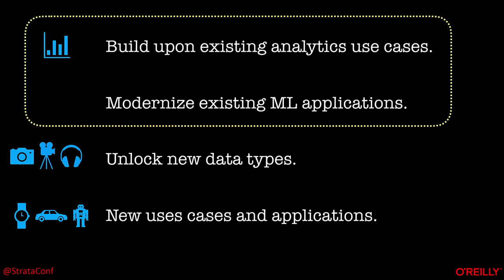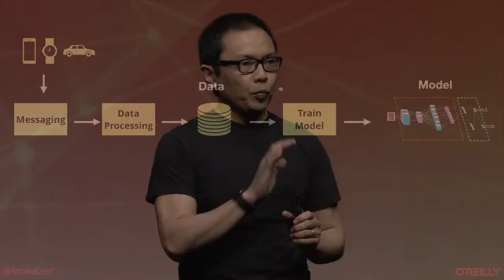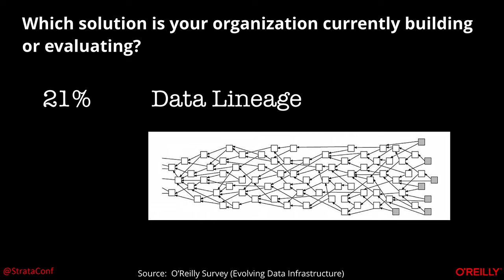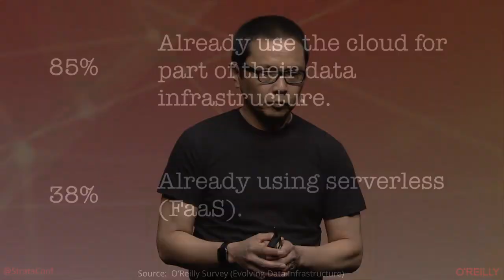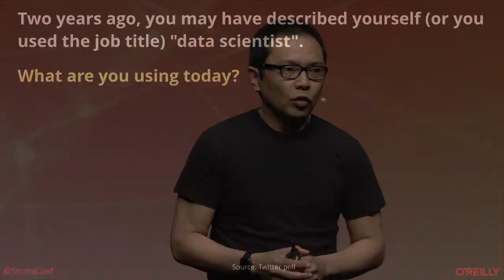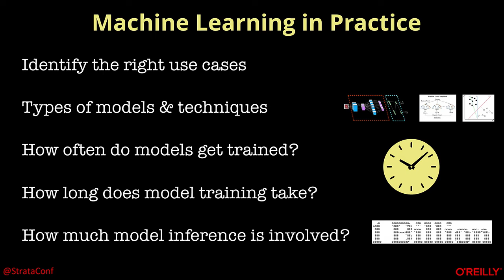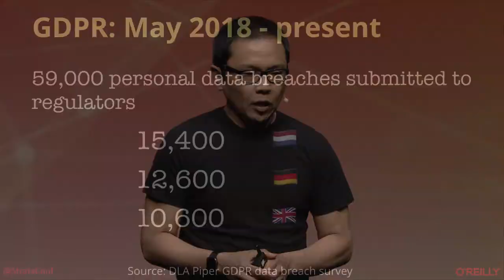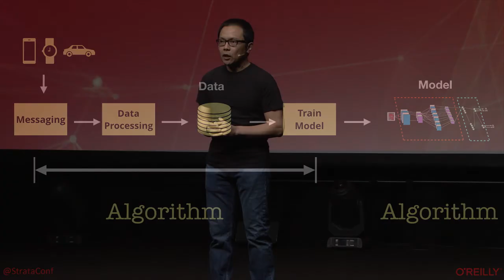Sustaining ML in the enterprise, Ben Lorica (O'Reilly Media) Strata Data Conference UK 2019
Ben Lorica is the chief data scientist at O’Reilly Media. Ben has applied business intelligence, data mining, machine learning, and statistical analysis in a variety of settings, including direct marketing, consumer and market research, targeted advertising, text mining, and financial engineering. His background includes stints with an investment management company, internet startups, and financial service